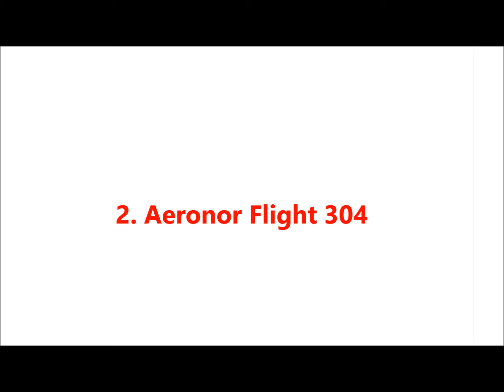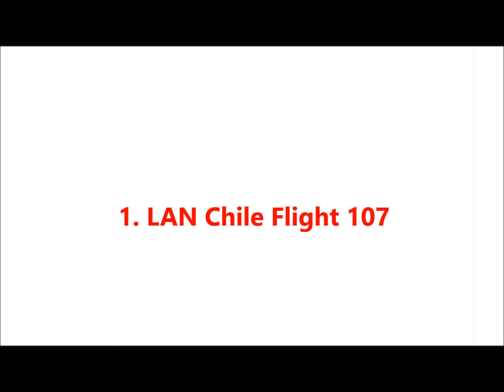Top Ten Deadliest Air Crashes of Chile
The Top Ten Deadliest Air Crashes of Chile

(Please forgive me for any spelling mistakes done in this video)